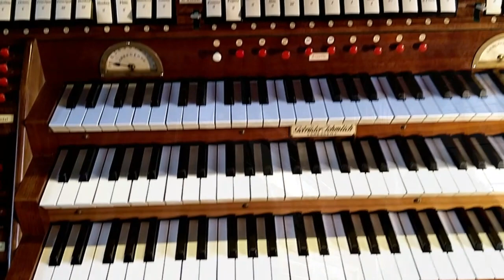Musikalischer Gruß zum 80. Geburtstag von KMD Günther Schmidt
Im Januar 2021 feiert KMD i.R. Günther Schmidt seinen 80. Geburtstag.
Viele Jahre hat er als Kirchenmusikdirektor und Kirchenmusiker in St.-Petri-Lukas in Chemnitz gewirkt und das musikalische Leben der Stadt mitgeprägt. Bis heute ist er mit großem Engagement aktiv und begeistert Menschen für die Kirchenmusik. KMD Siegfried Petri grüßt den Jubilar mit diesem Video sehr herzlich.